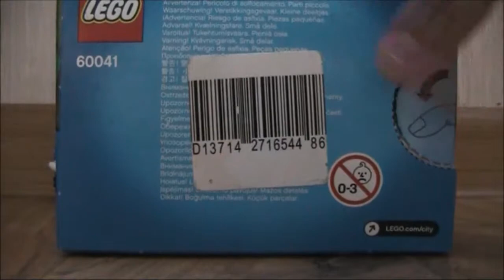Обзор лего 60041 погоня на мотоцикле